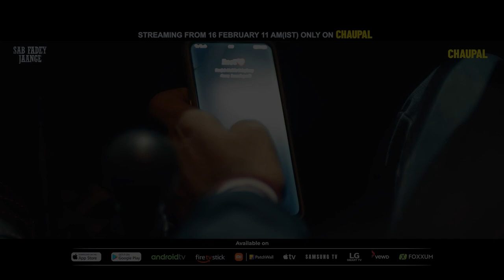Sab Fadey Jaange | Punjabi Movie | Sab Fadey Jaange Trailer | Harish Verma | Hashneen Chauhan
Sab Fade Jange is the title of the next movie of Yaar Anmulle actor Harish Verma. The movie is being made under Chaupal and Villager Studios. Paramjit Singh who was associated with the films like Sat Shri Akaal England and the upcoming Rabba Mainu Maaf Kari featuring Ninja and Bishamber Das, will play the role of Director in this upcoming Punjabi movie,
Harish Verma , Hashneen Chauhan , Honey Mattu , Sukhwinder Chahal , Ashok Kalra , Satwant Kaur , Seema Kaushal , Parkash Gadhu , Lakhvir Singh Bhullar , Sanju Solanki , Jarnail Singh , Jashanjit Gosha , Sukhdev Barnala , Jimmy Sehri ,
New punjabi movie Harish Verma ,
Update on upcoming movies / web series
- Movies Review